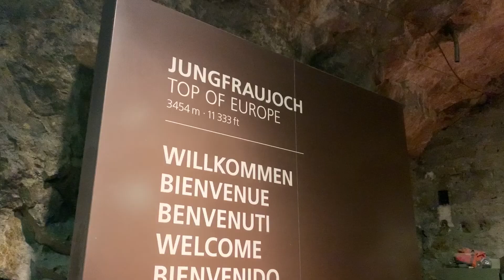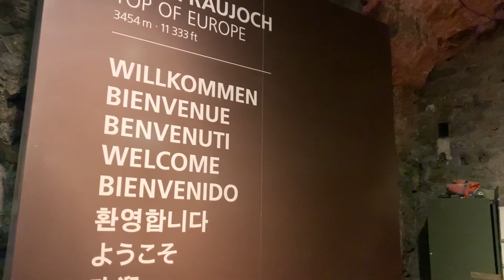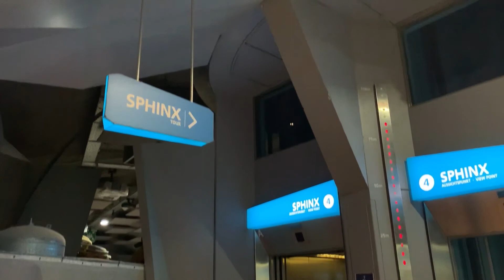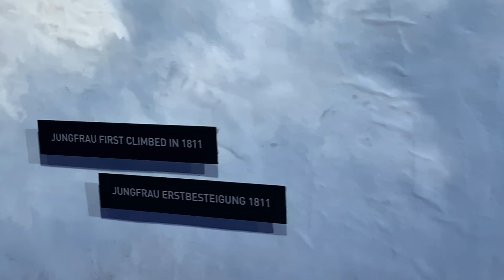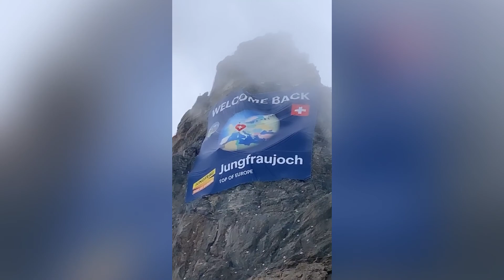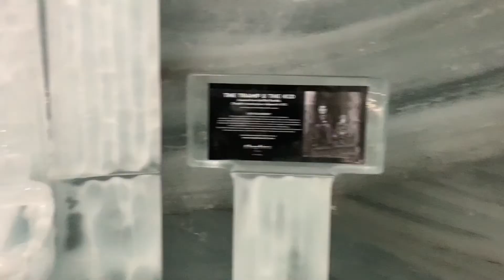Conheça Jungfraujoch o topo da Europa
📍Jungfraujoch - Topo da Europa

Como chegar de trem a partir de Berna:

1️⃣- sai de Berna vai até Interlaken Ost;
2️⃣- troca de trem em Interlaken Ost até Grindelwad (trem azul, o Bob)
3️⃣- Grindelwad pega o trem 🚞 do emoji (verdinho) até Kleine Scheidegg
4️⃣ - depois a ultima troca de trem em Kleine Scheidegg vai até Jungfrau ( o trem vermelho)

💡Dicas para tornar seu passeio agradável:

* Verifique sempre a previsão do tempo durante a semana, é fundamental para ter uma boa visibilidade lá no topo!
* funciona todos os dias do ano.
* É possível subir por Grindelwald e descer por Lauterbrunnen (e vice versa)
* Mesmo se for subir no verão, não esqueça roupas de inverno, luvas e sapato apropriado porque lá no topo esfria muuuito!
* na ultima troca de trem , tem uma parada para ver o mar de gelo, aproveita para se adaptar com a altitude, respire e caminhe lentamente !
* Não esqueça o filtro solar e óculos de sol. Sol e neve queima muito! E na neve a claridade é muito forte!
* Vá bem cedo para aproveitar tudo com calma!
💰Valor do ticket a partir de Interlaken Ost (via Lauterbrunnen e/ou Grindelwald): .
•  até agosto: 234,80 francos
• de set a out: 210,80 francos
• de nov até 12 de dez: 184,80 francos

25% para quem tem Swiss Travel Pass.
50% para quem tem Halb Tax ou GA.
Junior Karte é válido também. .
Tivemos o apoio da @jungfrauregion

Se você pretende visitar a Suíça e ter um tour guiado em português, com todo conforto e segurança, escreva para a gente e faça seu orçamento